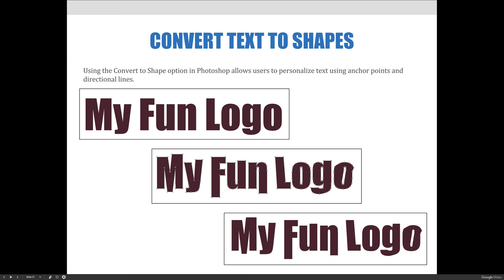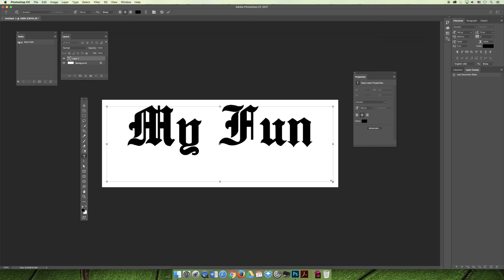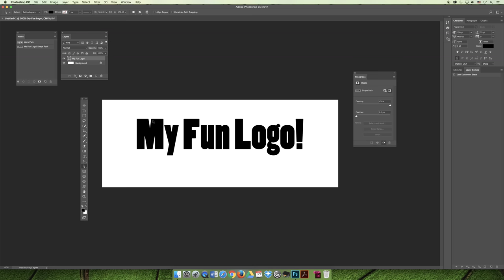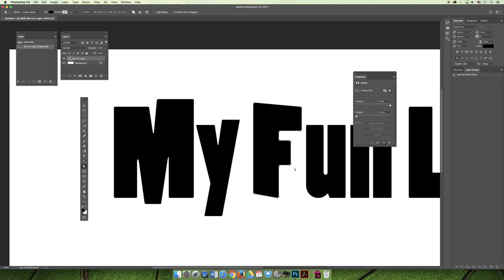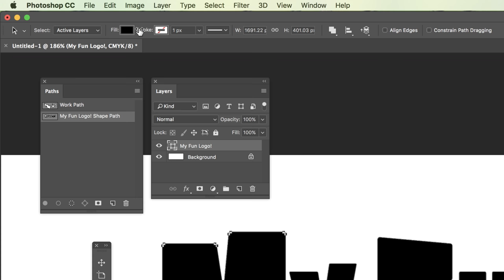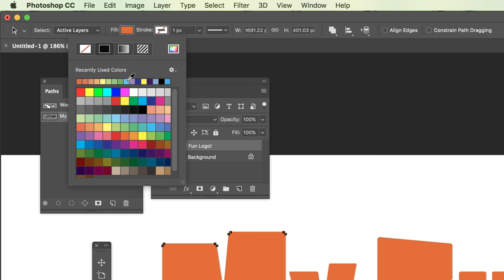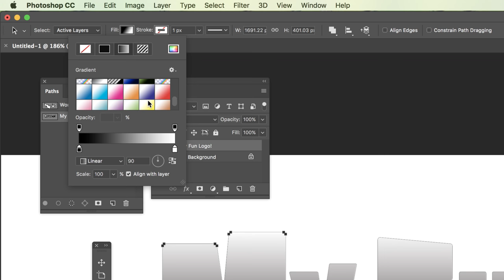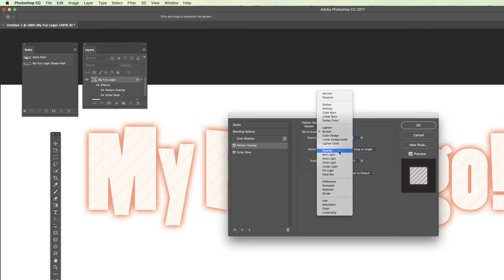ART 1280 – Module 06 / Vector Art & Paths (VIDEO 06)